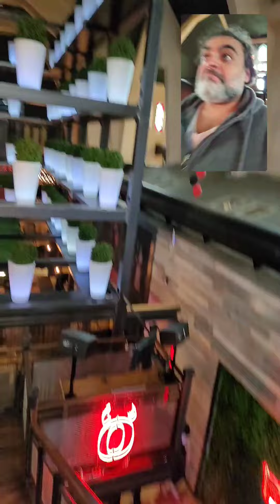OMG Reataurant in Sherbrooke City Quebec